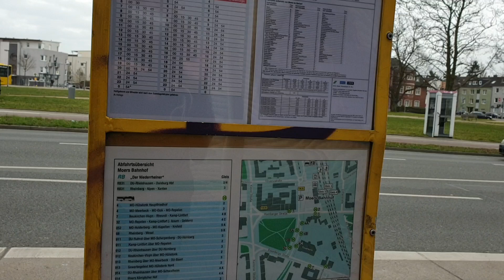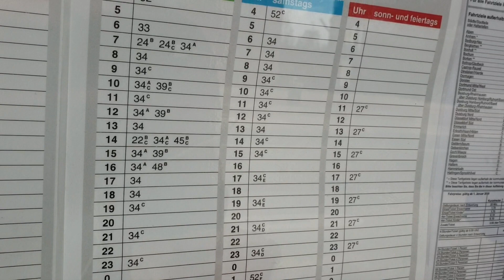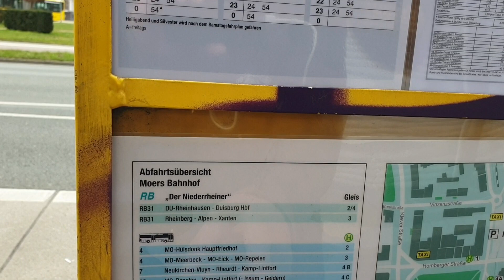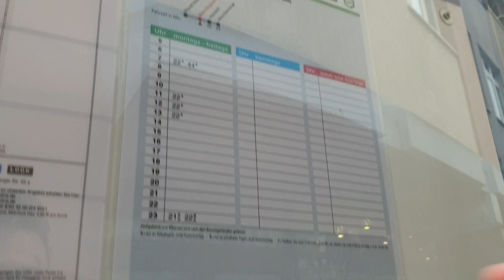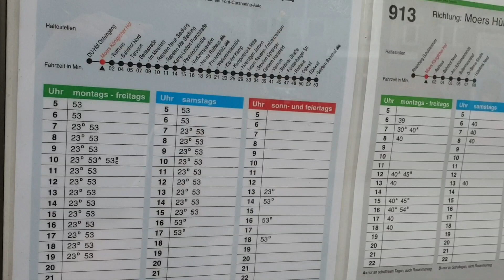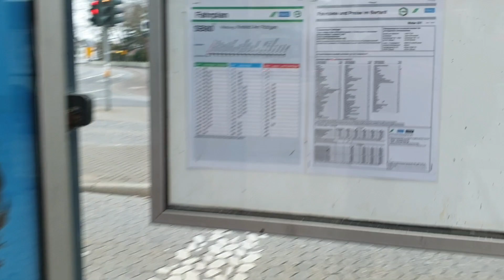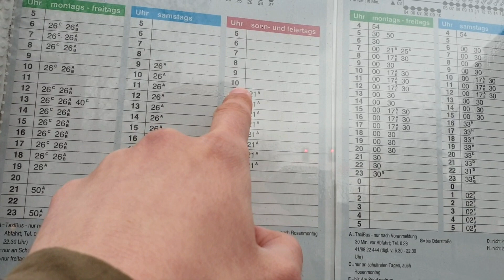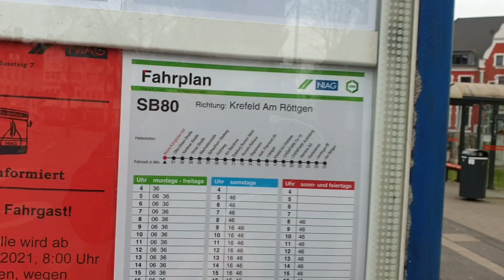Schlechter ÖPNV in Moers (Duisburg)